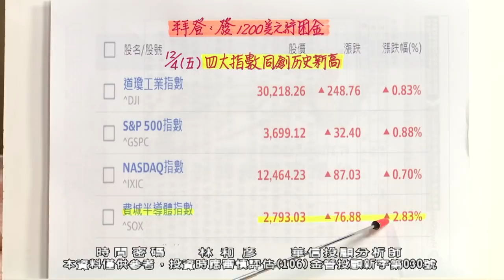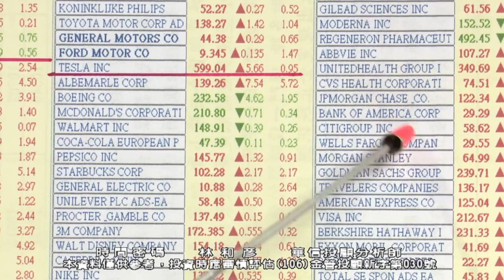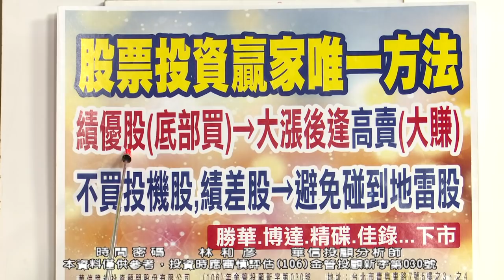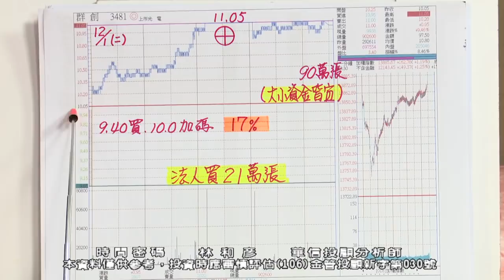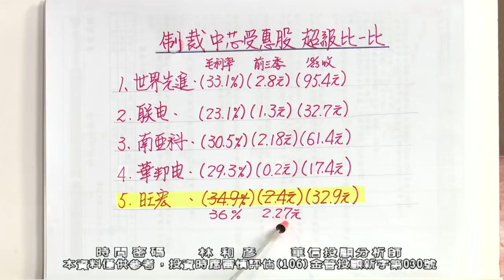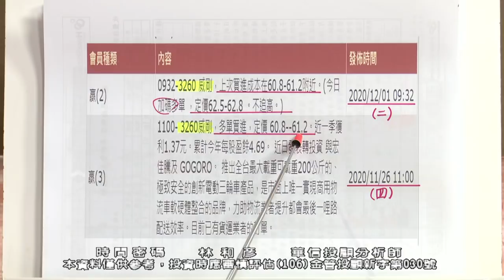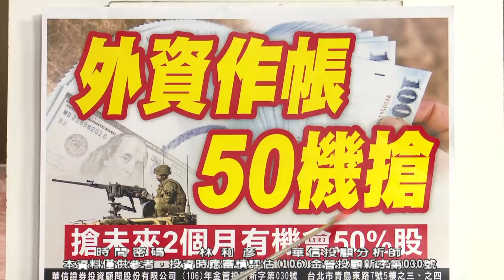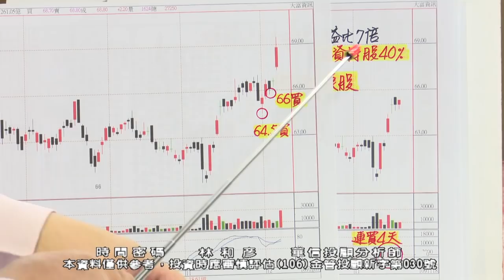20201207 2100 林和彥 時間密碼